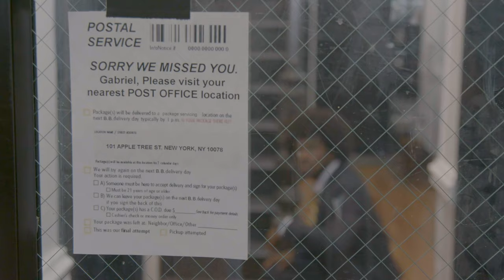Pickups - Packages deserve better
Pickups helps you shop online and ship your packages to a neighbor nearby. Try it for free.

Co-Writer/Director: Jonah Ehrenreich
Co-Writer/Producer: Gabriel Cepeda
Producer/Editor: Charles E. Williams Jr.
Sound Recordist: Victor Cardenas
Sound Recordist: Max Brzozowski
Sound Mixer: Victor Cardenas
Production Assistant: Geselle Maldonado
Production Assistant: Steven Sosa
Background Videographer: Chris Pozo
Logistics Support: Alvin Cepeda
Location Support: Brian Robinson
Hair styled by: Steven Serrato (@serratostyle)

Starring:
Actor: Gabriel Cepeda (@StateofGabriel)
Actor: Jonah Ehrenreich
Actor: Wilson To